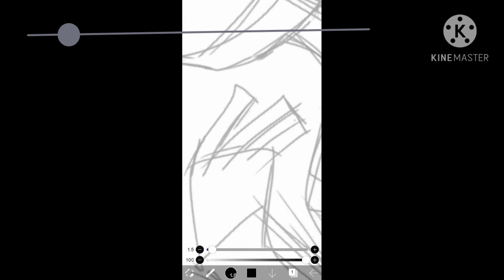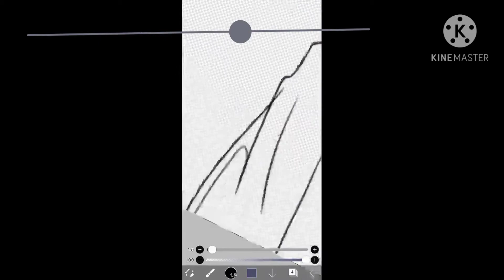INFINITE ANIMS Fan art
예전에 했던 팬아트 영상도 올리려고 했는데,
스피드 페인팅 영상이 자꾸 다운로드 되지 않아서 못올렸 습니다.